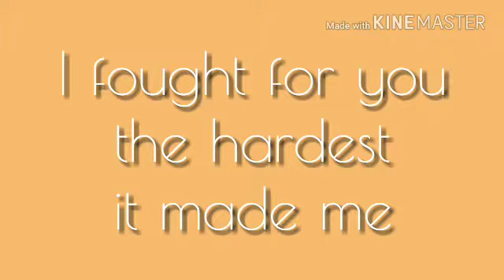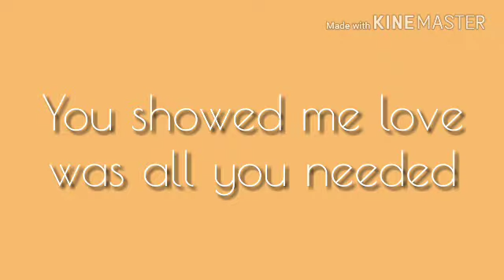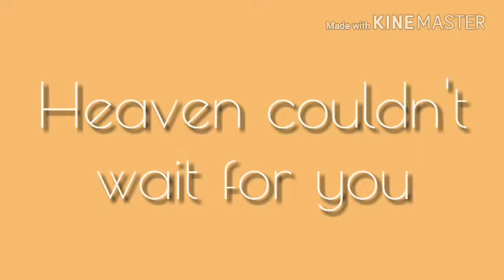Heaven by Beyonce Lyrics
Comment the next song to be the next shout out!